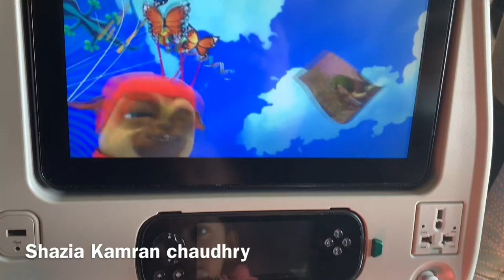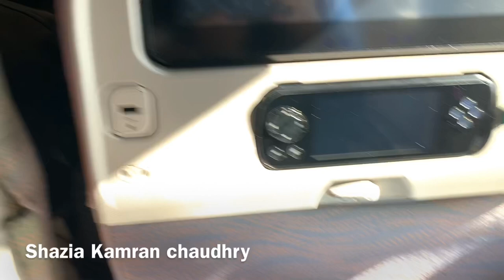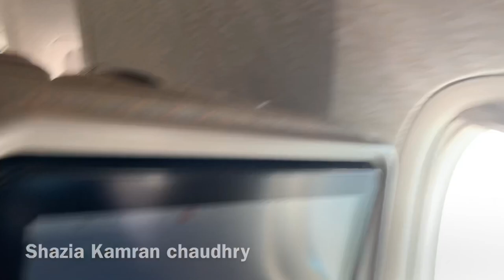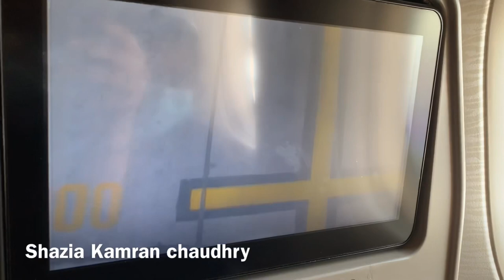Traveling Dubai to Islamabad with family Dec.15.2020 (part 2)